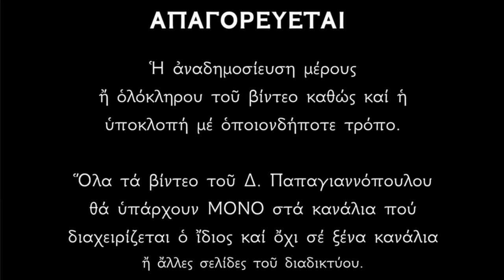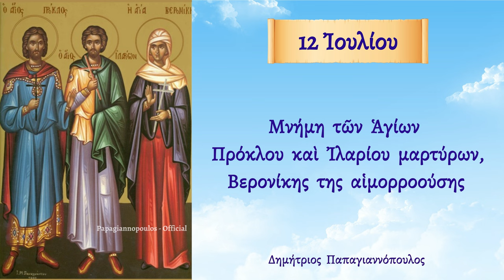🌸 12 Ιουλίου : ΠΑΝΙΣΧΥΡΟΙ ΑΓΙΟΙ, Που πάντα θα σε προστατεύουν και θα σε σκεπάζουν !!!